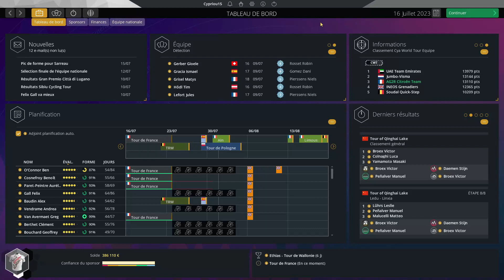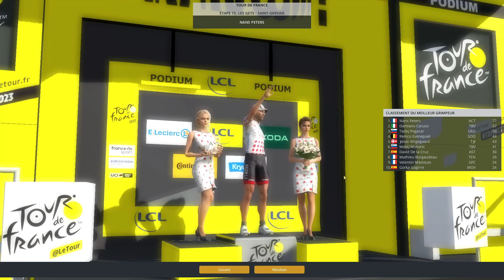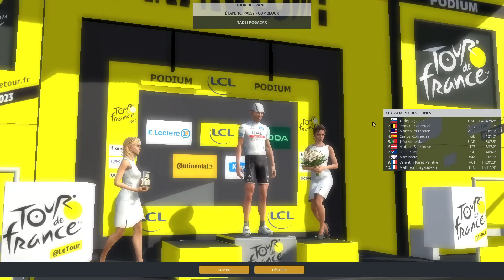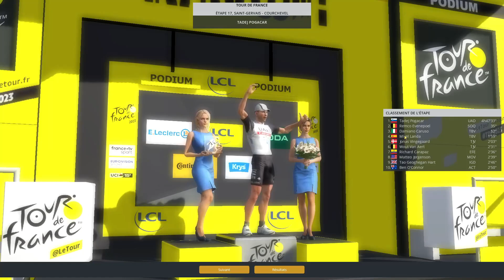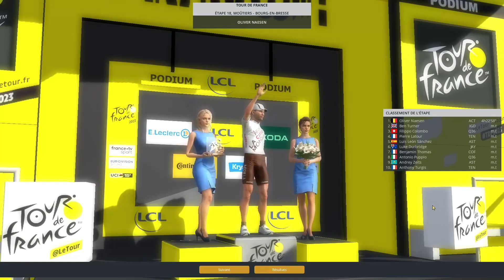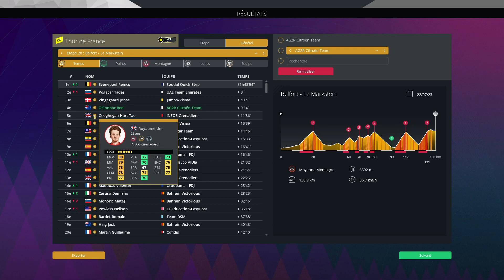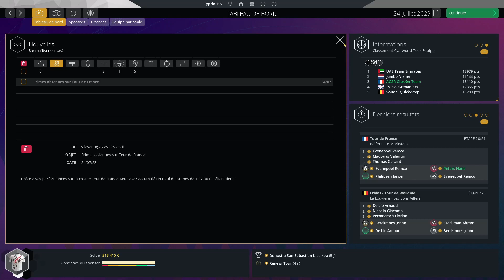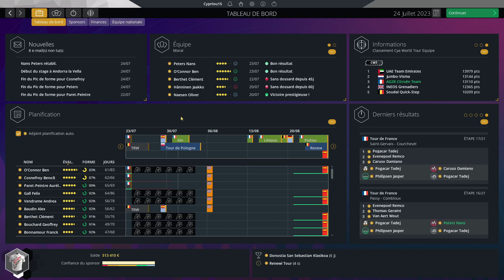#17 CARRIERE AG2R | TROISIÈME SEMAINE DU TOUR DE FRANCE | PRO CYCLING MANAGER 2023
Aujourd'hui on se retrouve pour le dix-septième épisode de la carrière avec Ag2r Citroën sur Pro Cycling Manager 2023 pour la troisième semaine du Tour de France, Nans Peters va tout faire pour conserver son maillot à pois.
Le but de cette carrière est de battre tous les records de cyclisme établies.